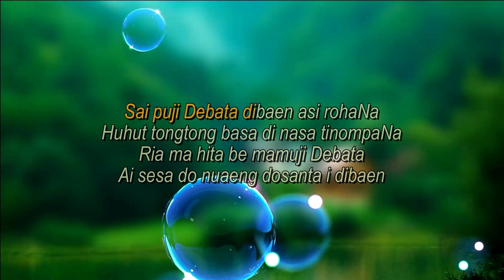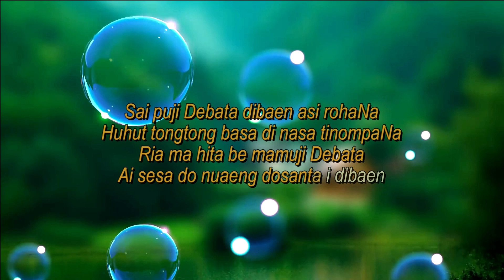Sai Puji Debata (Buku Ende HKBP No.4) - St. Rismauli Gultom - MUSIK IBADAH - Buku Ende HKBP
Mauliate tu Inang Guru St. Rismauli Gultom
Video & Music Minus One Lagu Ini :
Produksi Music :  Meity Nababan (Meity Nababan Music)
Video Editing : Handry Rio (HR Multimedia) Jakarta
Penanggungjawab Konten :  Handriyanto Setiadi, SE, MBA, ME
Meity Nababan Music & Multimedia
SAI PUJI DEBATA  (Buku Ende HKBP No.4 )
1
Sai puji Debata dibaen asi rohaNa
Huhut tongtong basa di nasa tinompaNa
Ria ma hita be mamuji Debata
Ai sesa do nuaeng dosanta i dibaen
2
Disuru Debata AnakNa Jesus Kristus
Jadi mansai arga do hita on ditobus
Diporsan Jesus i dosanta sasude
Asa mudarNa i paias hita be.
3
Dibahen i tama pujion ni rohanta
Tuhanta Debata nang Jesus pe AnakNa
Nang pangondian i Naung ro tu hita on
Manggonti Jesus i pujion do tongtong

MNM